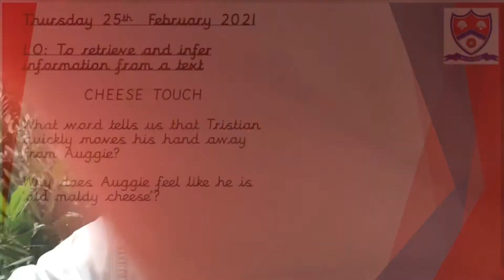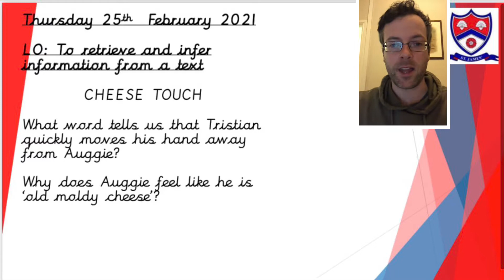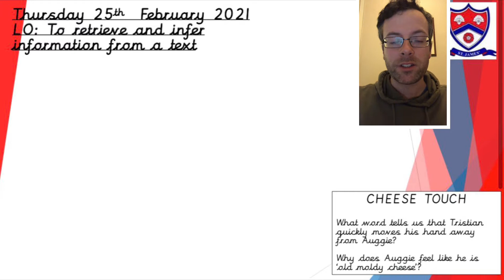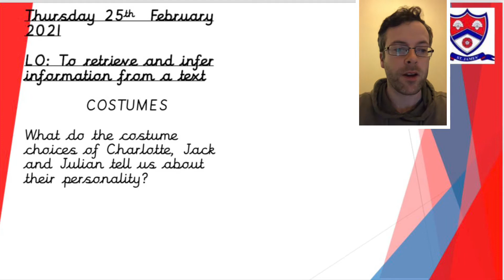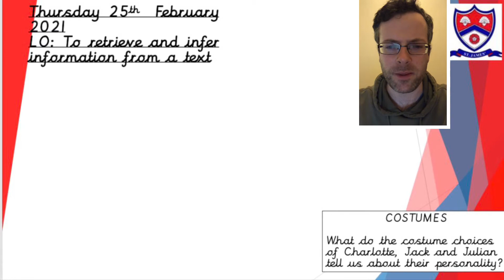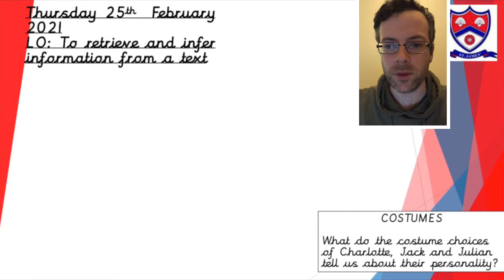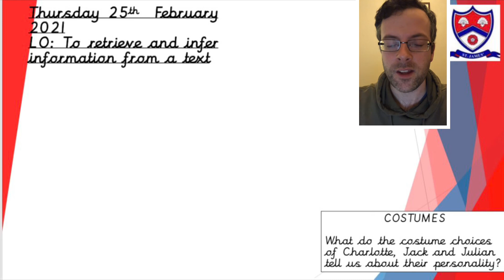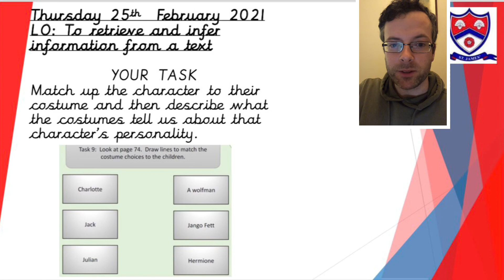LO: To retrieve and infer information from a text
Year 6 Reading lesson for Thursday 25th February

Book Title - Wonder
Author and Illustrator - R.J. Palacio
Front Cover Illustrator - Tad Carpenter
Publisher - RHCP Digital
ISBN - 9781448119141